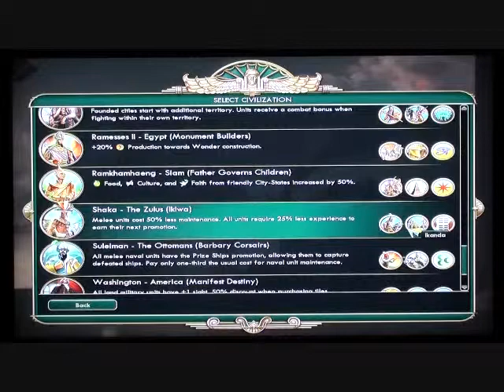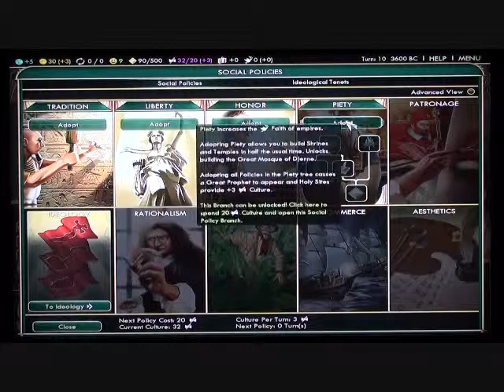Civilization 5 Brave New World Zulu ep 1 "Oh, Great..."